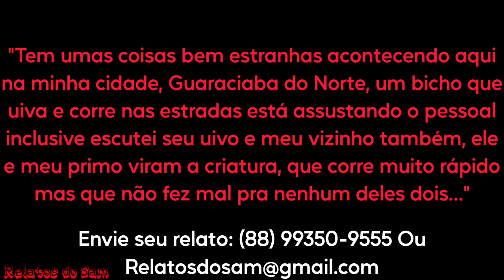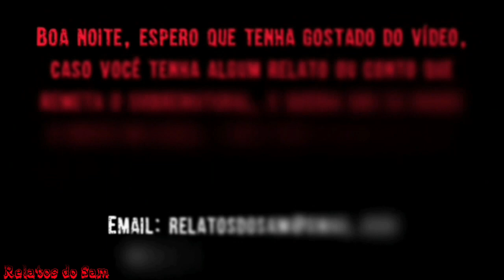O Lobisomem de Guaraciaba do Norte